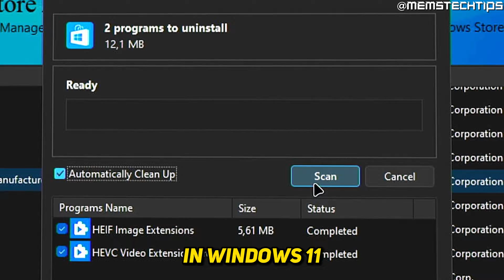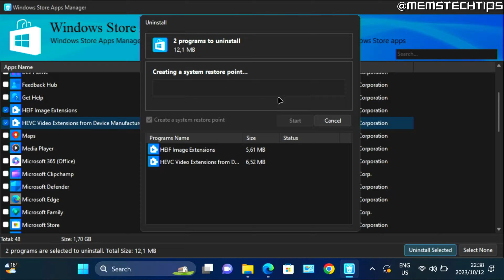How to Uninstall HEVC and HEIF Extension in Windows 11 (Tutorial)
In this tutorial video, I'll show you how to uninstall the hevc and heif extensions in Windows 11. So, if you've been wondering how to uninstall the hevc audio/video or heif image extensions in Windows 11, this video is for you as I'll take you through the entire process step-by-step.